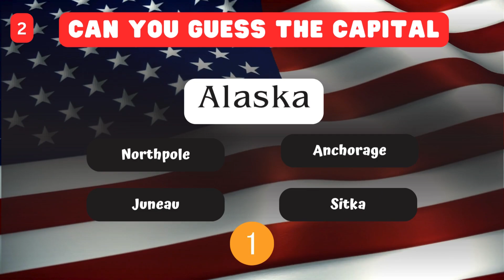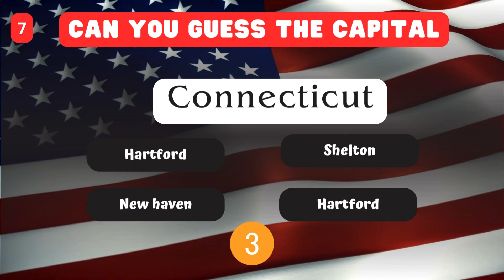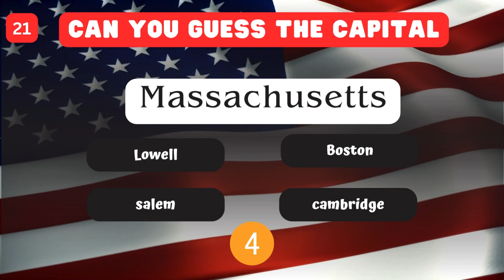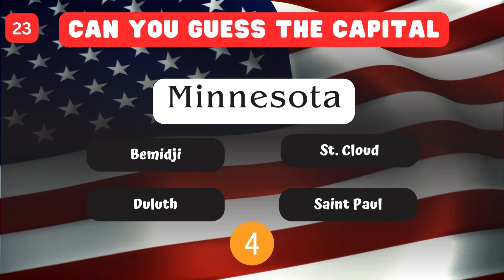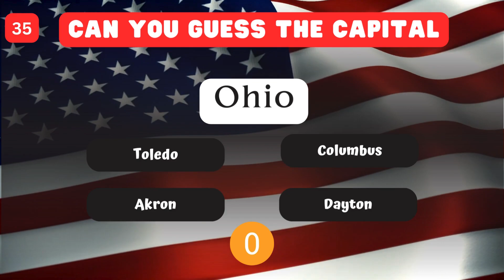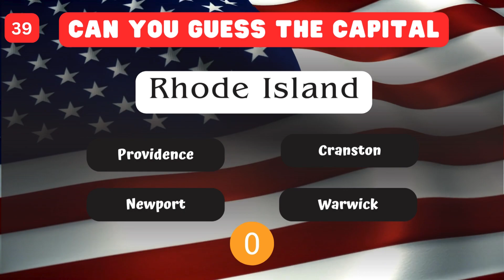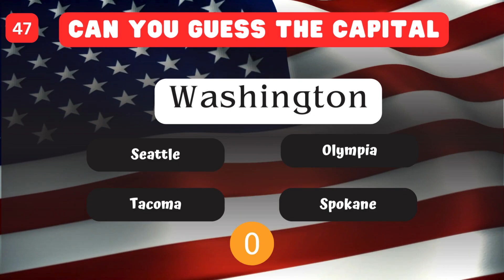Ultimate U.S. State Capitals Challenge: Test Your Geography Skills!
Are you ready to take on the Ultimate U.S. State Capitals Challenge? 🌎✈️ This interactive and educational quiz is perfect for geography buffs, students, and anyone looking to test their knowledge of the United States. Dive into our engaging quiz and see if you can correctly identify the capitals of all 50 states! From Alabama's Montgomery to Wyoming's Cheyenne, this challenge is packed with fun facts and a few surprises.

🔍 Why You Should Play:

Enhance your geography knowledge
Challenge friends and family for a fun competition
A great educational tool for students of all ages
💡 What You'll Learn:

U.S. State Capitals
Interesting facts about each state
Geographical trivia that will boost your brainpower
🏆 Do you have what it takes to ace our U.S. State Capitals Quiz? Test your skills, share your score in the comments, and challenge your friends to beat your high score!